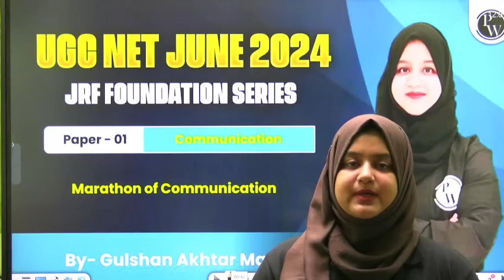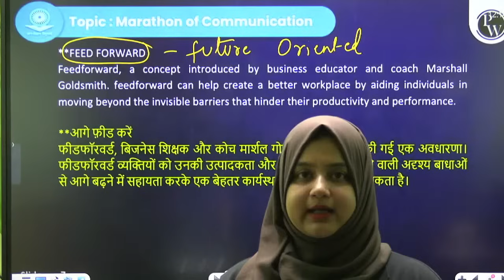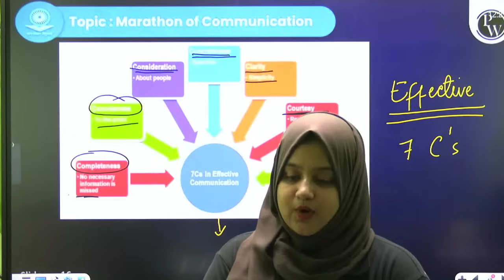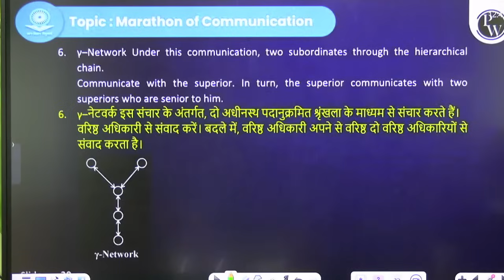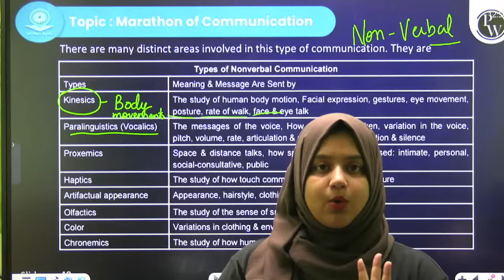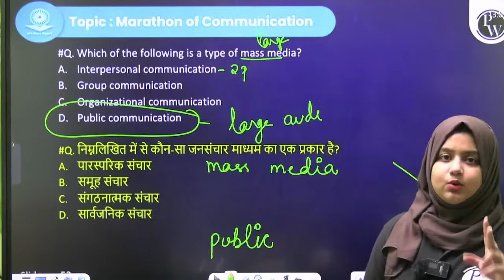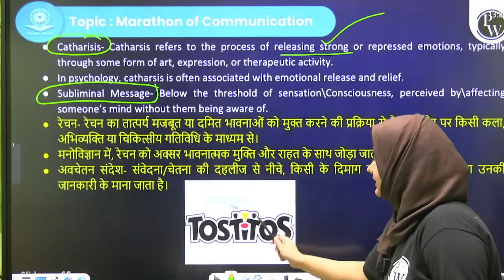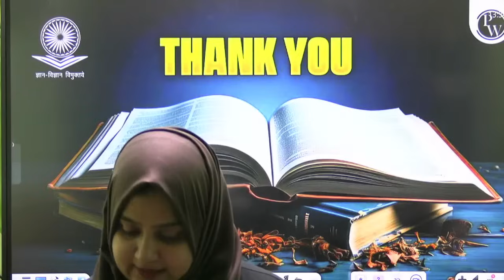UGC NET Paper 1: Marathon of Communication for UGC NET June 2024 Exam | UGC NET Gulshan Ma'am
🎓 Mission JRF 2.0 - UGC NET 2025 Preparation Made Easy! 🎯

🚀 Mission JRF 2.0 June 2025 📚

📌📌Batch Offerings:

- PDF Notes
📌 PW UGC NET  SOCIAL MEDIA -